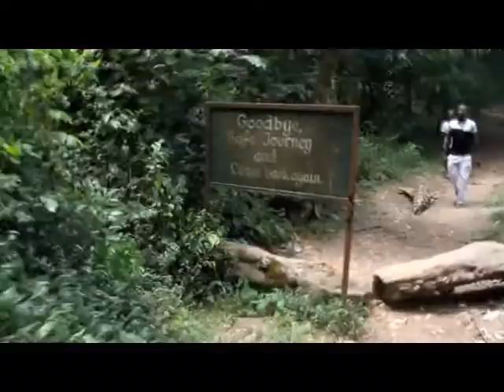A VISIT TO AFADJATO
If you want to visit Afadjato, this is what you will encounter. As for me, that's my first and last time! CHEERS